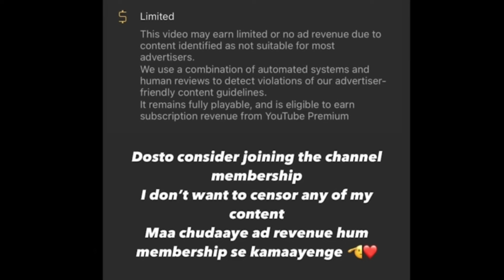Elvish Yadav😡 Reply To Kirti Mahra & Ajju008 | samay Raina ANGRY | Ashish Chanchlani 😳Got Scammed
Time Stamp
0:00 Elvish Yadav REPLY to Kirti mahra & Ajju 008 ?
0:58 Elvish Yadav Collab With Bhuvan Bham
1:14 Ashish Chachlani Got Scammed 😳
3:17 Samay Raina ANGRY on This